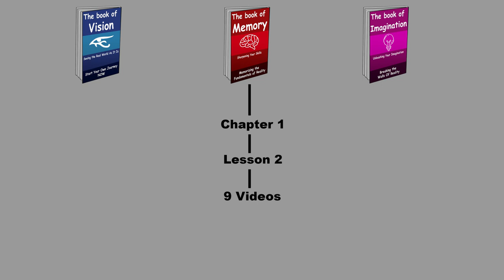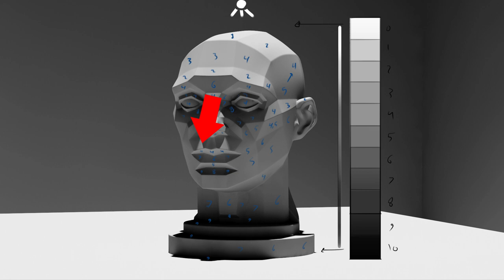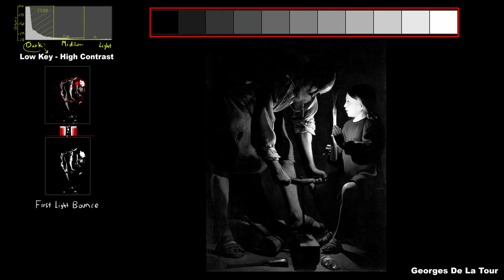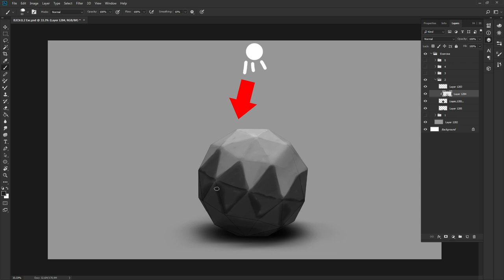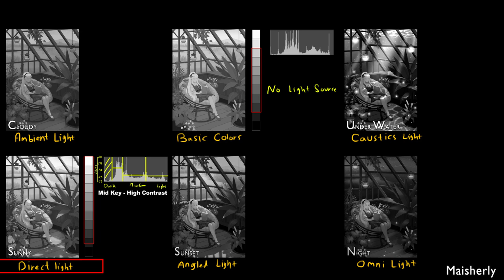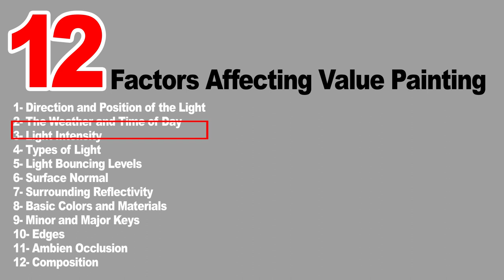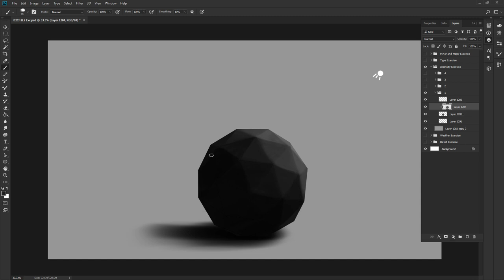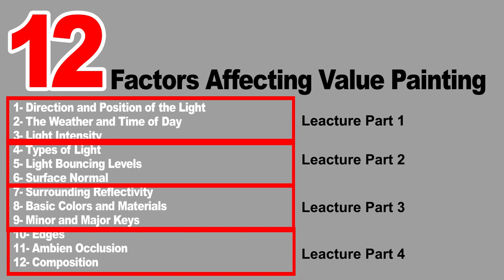Painting Values: 12 Factors Affecting Your Values (Part 1 of 4)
Or
About This Video
This is the first part of 4 parts of the 2nd lesson video in the new "Art Journey Series book 2". In this drawing video I talk about the first 3 factors affecting light values, I talk about Light direction, Intensity and the effect of weather and time on your value painting.

I go over each chapter with simple examples first, then through the master paintings afterward and finally a live demonstration at the end of each section. In total this lesson and its parts along with the upcoming exercise videos will go over 500 examples and exercises in total.

It is going to take a month or so to finish them all, but this lesson is my priority now so I will need to finish it before moving on to the other lessons.

Index:

Introduction: (0:00)
1st Factor: Direction of the light: (3:39)
Master paintings examples on F1: (10:45)
Painting examples on F1: (19:20)
2nd Factor: Weather and Time: (27:46)
Master paintings examples on F2: (29:15)
Painting examples on F2: (34:43)
3rd Factor: Light Intensity: (37:38)
Master paintings examples on F3: (41:08)
Painting examples on F3: (44:28)
Outro: (51:47)